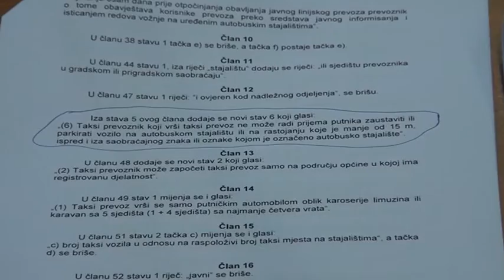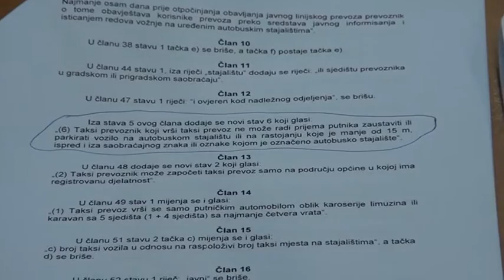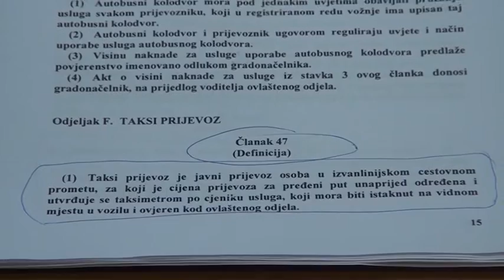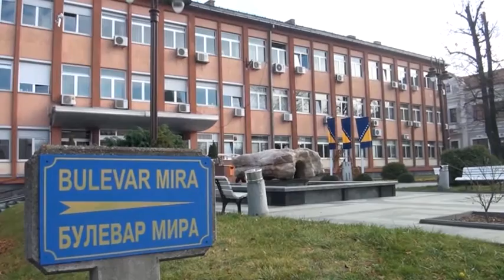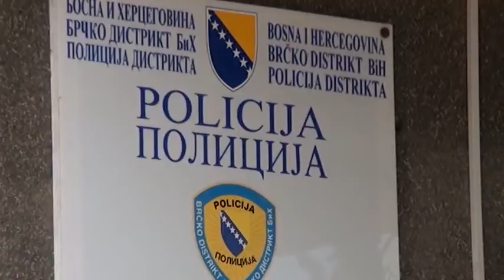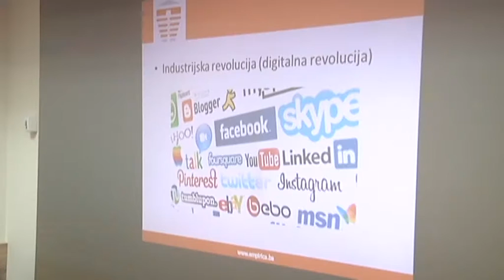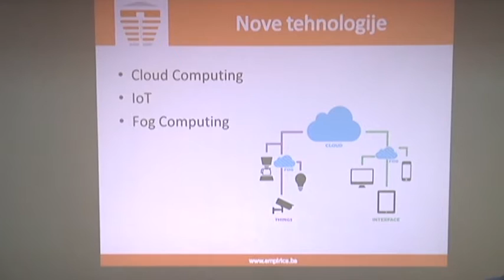Posavske vijesti 19.12.2016.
GRADONAČELNIK DISTRIKTA BRČKO SINIŠA MILIĆ I PREDSJEDNIK SKUPŠTINE BRČKO DISTRIKTA BIH ESED KADRIĆ ODRŽALI SU RADNI SASTANAK S PREDSTAVNICIMA UDRUGE SAMOSTALNIH TAKSI PRIJEVOZNIKA O RJEŠAVANJU NELEGALNOG TAKSI PRIJEVOZA TE OSIGURAVANJU NOVIH TAKSI STAJALIŠTA.

U PELAGIĆEVU JE PROTEKLOG VIKENDA ODRŽANA PRVA SJEDNICA SKUPŠTINE OPĆINE PELAGIĆEVO

STANJE SIGURNOSTI NA PODRUČJU DISTRIKTA BRČKO U  PROTEKLOM TJEDNU OCIJENJENO JE KAO ZADOVOLJAVAJUĆE

CENTAR ZA ODRŽIVI RAZVOJ BRČKO ODRŽAO JE OKRUGLI STOL NA TEMU ''OBRAZOVANJE U 21. STOLJEĆU''

NA TEŠKOM GOSTOVANJU U BIJELJINI HOK DOMALJEVAC JE POBIJEDIO DOMAĆI "RADNIK" REZULTATOM 3:2 U SETOVIMA